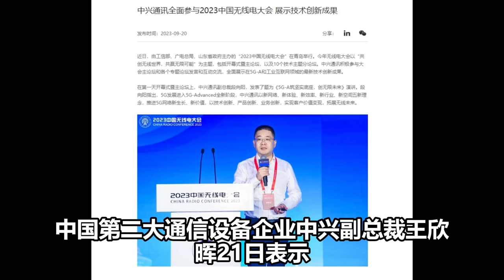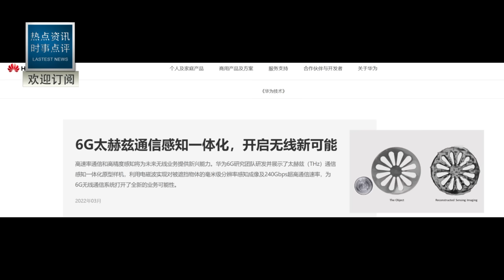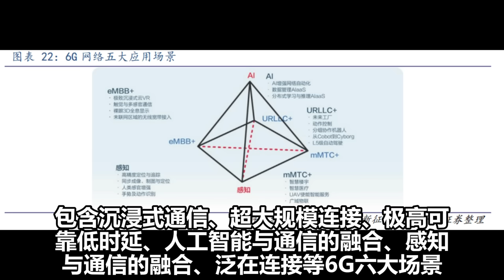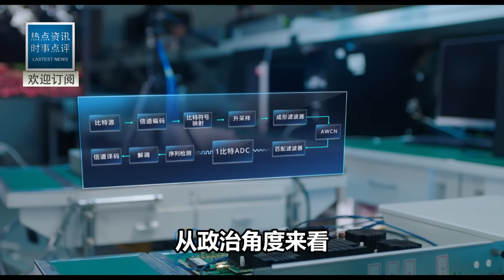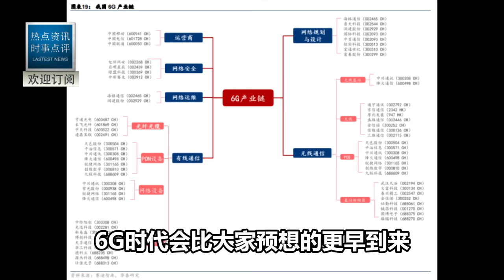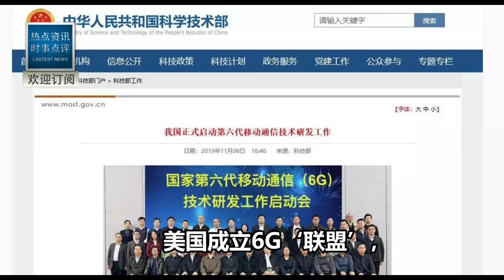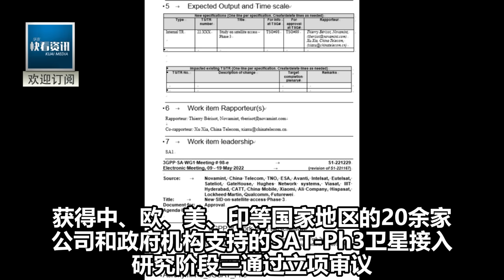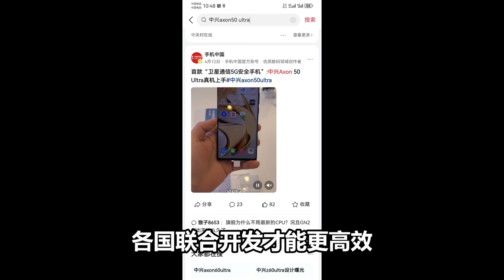華為之後，中興突然宣布！ 美國圍堵計畫徹底破產！被制裁5年，今天一雪前恥！